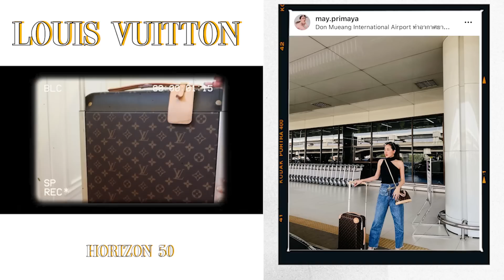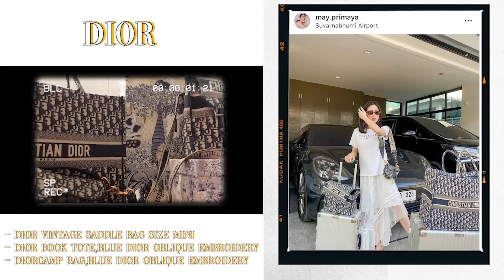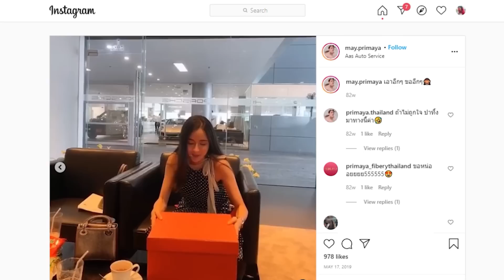เปิดกรุกระเป๋าแบรนด์เนม เจ็บแต่ไม่จบ! | May.Primaya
สวัสดีค่ะ เม พรีมายานะคะ ขออภัยหากคลิปมีเบลอเป็นบางช่วง ถ้าใครชอบคลิปเมช่วยกดไลค์ กดแชร์ กด Subscribe และกดกระดิ่งเป็นกำลังใจให้เมด้วยนะคะ อยากดูคลิปอะไรคอมเม้นกันมาเลยค่ะ

ฝากติดตามช่อง May.Primaya ด้วยนะคะ